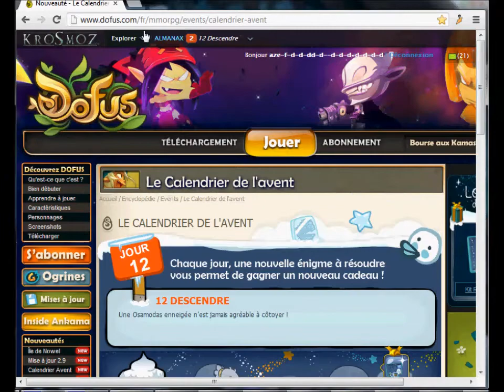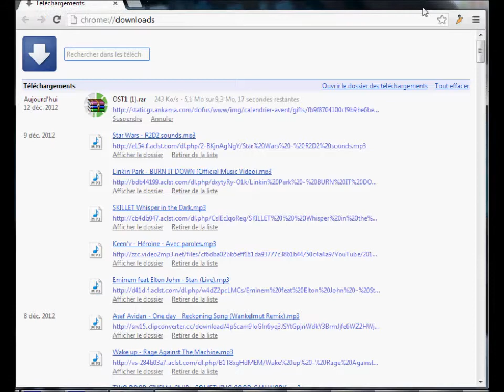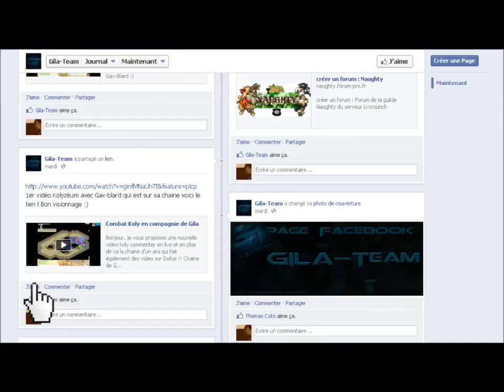[Gila-team] Dofus - île de Nowel : Donjon de Nowel + Caverne de Nowel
Présentation de L'île de Nowel et Gameplay des 2  1er donjon.